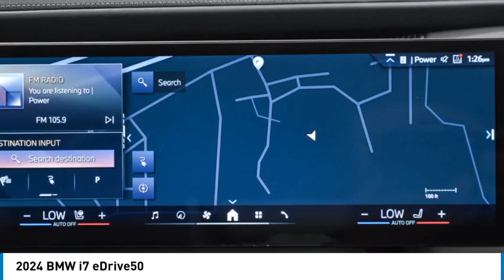2024 BMW i7 RCP51543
2024 BMW i7 eDrive50

24500 Calabasas Rd.

Heated/Cooled Leather Seats  Navigation  WiFi Hotspot  Remote Engine Start  Alloy Wheels  PREMIUM PACKAGE  M SPORT PROFESSIONAL PACKAGE  M SPORT PACKAGE  DRIVING ASSISTANCE PROFESSIONAL PACKA... Apple CarPlay. FUEL EFFICIENT /! Alpine White exterior and Black Extended Merino Leather interior  eDrive50 trim. Warranty 4 yrs/50k Miles - Basic Warranty; AND MORE!br /br /KEY FEATURES INCLUDEbr /Apple CarPlay  Heated Driver Seat  Cooled Driver Seat  Remote Engine Start  WiFi Hotspot  Heated Seats  Heated Leather Seats  Heated/Cooled Seats. Navigation  Rear Air  Heated Rear Seat  Premium Sound System. br /br /OPTION PACKAGESbr /M SPORT PACKAGE Shadowline Exterior Trim  Carbon Fiber Trim  silver thread and piano black accents  M Steering Wheel  M Sport Exterior Elements  M Sport Package (337)  M Sport Interior Elements  M aero kit  M door sills and M foot rest  Without Lines Designation Outside  Wheels: 20  x 9  Fr & 20  x 10.5  Rr M Aero (1FB)  Bi-color  Style 907M  Tires: 255/45R20 Fr & 285/40R20 Rr All-Season  Non run-flat  DRIVING ASSISTANCE PROFESSIONAL PACKAGE Highway Assistant  Active Cruise Control w/Stop & Go  Active Lane Keeping Assistant w/side collision avoidance  steering and autobahn assistant (85mph hands off)  automatic lane change  evasion assistant and cross-traffic alert front  Active Driving Assistant Pro  PREMIUM PACKAGE ACC Stop & Go + Active Driving Assistant  Parking Assistant Professional  drive recorder  Surround View w/3D View  M SPORT PROFESSIONAL PACKAGE M Sport Brakes w/Black Calipers  M Sport Package Pro  Extended Shadowline Trim  Rear Spoiler  Painted in black sapphire metallic  M Sport Pro Contents. BMW eDrive50 with Alpine White exterior and Black Extended Merino Leather interior features a Electric Motor. br /br /EXPERTS REPORTbr /Great Gas Mileage: br /br /OUR OFFERINGSbr /The staff at Bob Smith BMW is ready to help you purchase a new BMW or used car in Calabasas. When you visit our car dealership br /br /Fuel economy calculations based on original manufacturer data for trim engine configuration. Please confirm the accuracy of the included equipment by calling us prior to purchase. br /